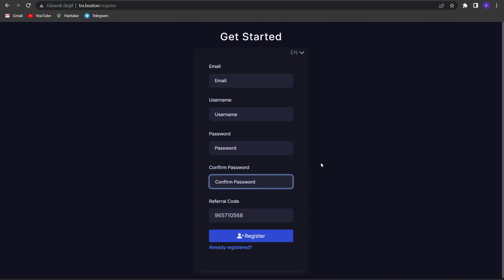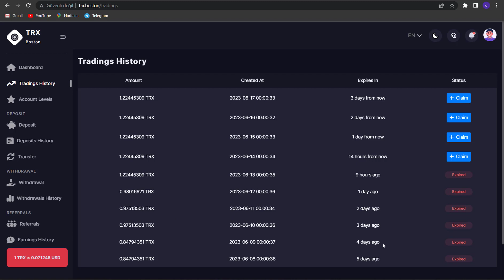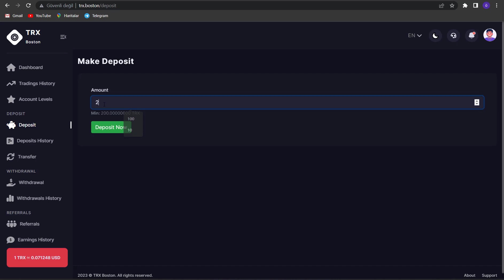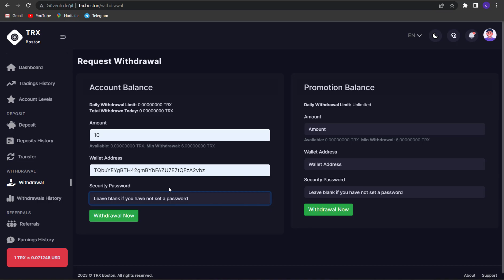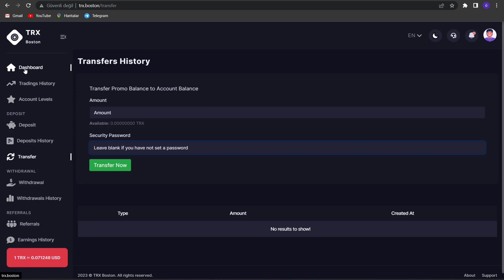İNTERNETTEN PARA KAZAN TRX MİNİNG TRON MADENCİLİK KRİPTO MADENCİLİK -REVIEW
order grab
shopping
usdt mining
usdt mining site
earn usdt
usdt
mining
usdt investment
usdt mining sites 2023
free usdt
mining usdt
site
stormgain 2023
stormgain withdrawal
usdt site
usdt tether
usdt thunder
usdt wallet
usdt.gr
usdt.ms
usdtmnb